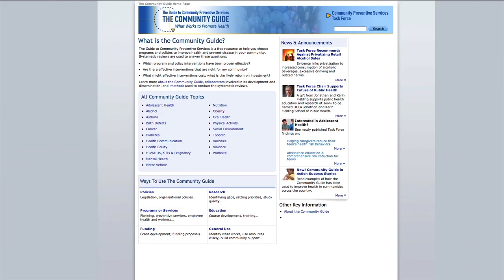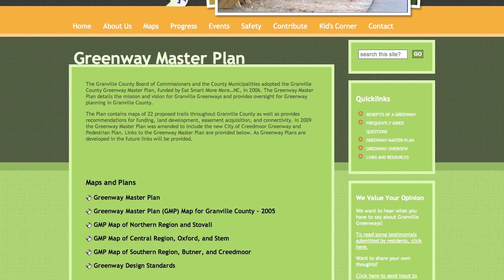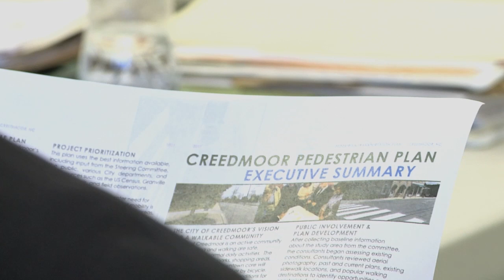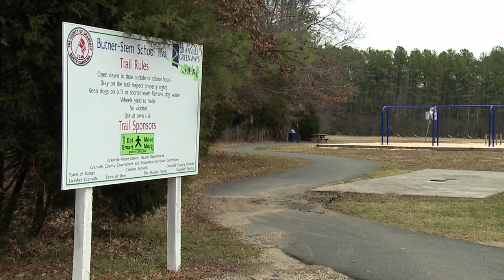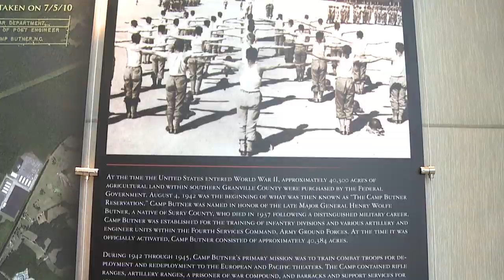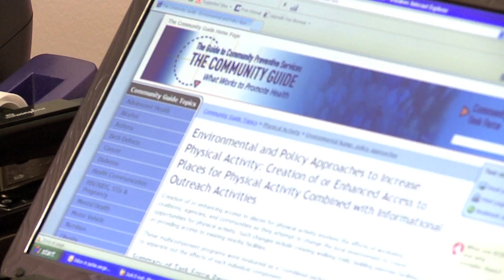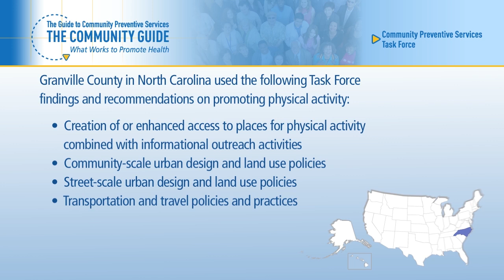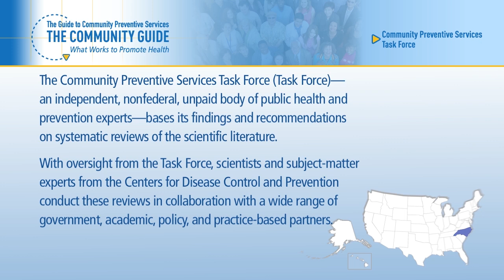North Carolina Greenways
The North Carolina Granville-Vance District Health Department used The Community Guide to address chronic disease and obesity in their community. Community Preventive Services Task Force recommendations used: Creation of or enhanced access to places for physical activity combined with informational outreach; both Community-scale and Street-scale urban design and land use policies; Transportation and travel policies and practices.